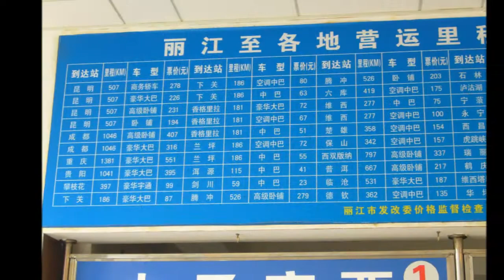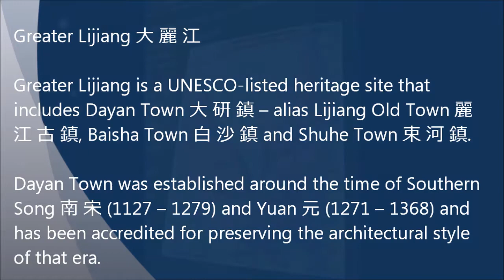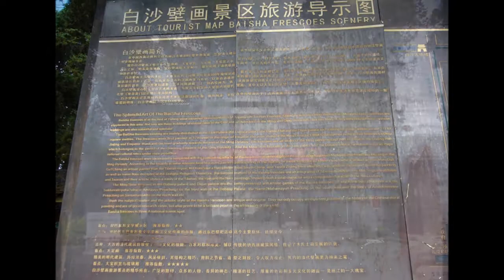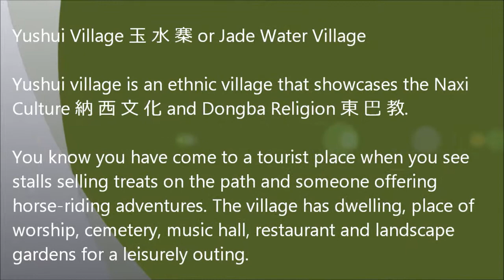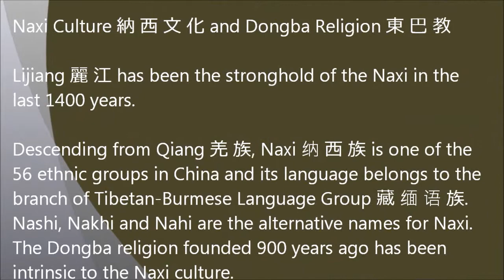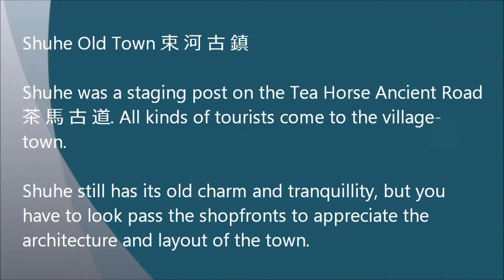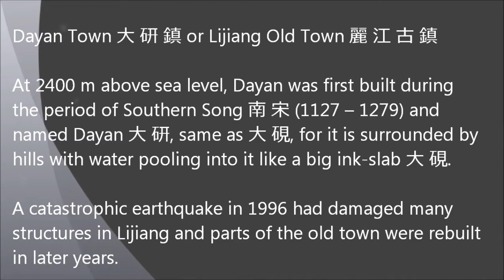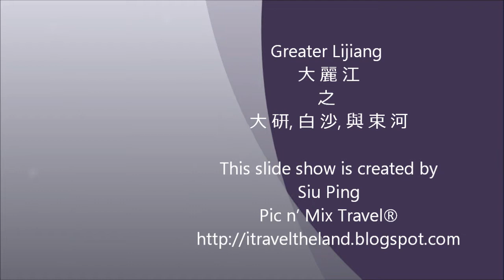The Greater Lijiang, Yunnan Province, China 大 研, 白 沙, 與 束 河 – 大 麗 江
Lijiang City 麗江市, Yunnan Province 雲南省

Lijiang is a prefecture-city in Yunnan Province and includes the administrative seat of Gucheng District 古城區 or Old Town District and four counties namely, Yongsheng County 永勝縣, Huaping County 華坪縣, Ninglang Yi Autonomous County 寧蒗彝 族自治縣 and Yulong Naxi Autonomous County 玉龍納西族自治縣.

Greater Lijiang 大麗江

Greater Lijiang is a UNESCO-listed heritage site that includes Dayan Town 大研鎮 – alias Lijiang Old Town 麗江古鎮, Baisha Town 白沙鎮 and Shuhe Town 束河鎮.

Dayan Town was established around the time of Southern Song 南 宋 (1127 – 1279) and Yuan 元 (1271 – 1368) and has been accredited for preserving the architectural style of that era.

Based at the Old Town District in Lijiang 麗江

Rooms are plentiful, inside and outside the old town area and you are supposed to book in advance. I didn’t. I checked the rooms of a few hotels which were not ideal for me. By chance, I saw a banner from a hotel offering a reasonably good rate, including buffet breakfast too. It was in the best location next to the river walk to the Black Dragon Pool 黑龍潭. With no further thought, I settled at this hotel.

Black Dragon Pool 黑龍潭 in Dayan Town 大研‎鎮

Dayan Town 大研‎鎮 is commonly known as Lijiang Old Town 麗江古鎮.

The town is named Dayan 大研, which means 大硯, for it is surrounded by hills with water pooling like a big ink-slab 大硯. The town has an underground water table, though much depleted now due to dense city development, and the Black Dragon Pool has become an icon of Lijiang. Li Jiang literally means Beautiful River (System).

Greater Lijiang 大麗江 on a Day

I hopped on the local bus that took me to Baisha Town 白沙鎮, Yushui Village 玉水寨, Yufeng Si 玉峰寺, Shuhe Town 束河鎮 and finally back to where I started in the city of Lijiang. My bus trip costs CNY 1 each.

Ethnic groups such as Yi 彝族，Lisu 傈僳族, Pumi 普米族, Mosuo 摩梭族 and Naxi 納西族 have a long history in the Greater Lijiang.

Baisha Old Town 白沙古鎮

Baisha was the cultural and political capital of the Naxi 纳西 people and one of the Tea Horse Ancient Town 茶馬古鎮 on the Southern Silk Road 南絲綢之路.

Baisha is famous for keeping the Fresco Art from the Ming Dynasty 明朝 (1368 – 1644) and for founding the Naxi Hand-made Embroidery Institute 800 years ago.

Yushui Village 玉水寨 or Jade Water Village

Yushui village is an ethnic village that showcases the Naxi Culture 納西文化 and Dongba Religion 東巴教.

You know you have come to a tourist place when you see stalls selling treats on the path and someone offering horse-riding adventures. The village has dwelling, place of worship, cemetery, music hall, restaurant and landscape gardens for a leisurely outing.

Naxi Culture 納西文化 and Dongba Religion 東巴教

Lijiang 麗江 has been the stronghold of the Naxi in the last 1400 years.

Descending from Qiang 羌族, Naxi 纳西族 is one of the 56 ethnic groups in China and its language belongs to the branch of Tibetan-Burmese Language Group 藏缅语族. Nashi, Nakhi and Nahi are the alternative names for Naxi. The Dongba religion founded 900 years ago has been intrinsic to the Naxi culture.

Yufeng Si 玉峰寺 or Jade Peak Monastery and Ten-Thousand Camellia 萬朵山茶

Established in 1756, Yufeng Si is in Xuesong 雪嵩, at the base of Jade Dragon Snowy Mountain. 玉龍雪山

Tourists come for the 500 years old camellia tree, said to blossom with 20,000 flowers over a period of 100 days in a year. Nadu 納 督 is the monk who has spent his life diligently and lovingly caring for the tree.

Shuhe Old Town 束河古鎮

Shuhe was a staging post on the Tea Horse Ancient Road 茶馬古 道. All kinds of tourists come to the village-town.

Shuhe still has its old charm and tranquillity, but you have to look pass the shopfronts to appreciate the architecture and layout of the town.

Dayan Town 大研‎鎮 or Lijiang Old Town 麗江古鎮

At 2400 m above sea level, Dayan was first built during the period of Southern Song 南宋 (1127 – 1279) and named Dayan 大研, same as 大硯, for it is surrounded by hills with water pooling into it like a big ink-slab 大硯.

A catastrophic earthquake in 1996 had damaged many structures in Lijiang and parts of the old town were rebuilt in later years.

Greater Lijiang
大麗江 之 大研, 白沙, 與 束河

This slide show is created by
Siu Ping
Pic n’ Mix Travel®